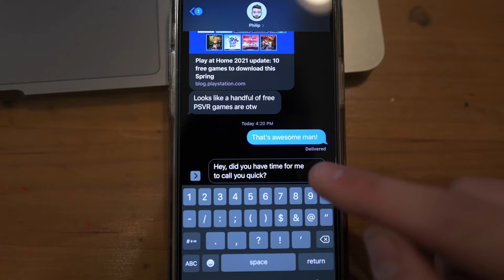I WON Matti Haapoja's Film Festival Contest | My Submission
Here is my submission to Matti Haapoja's Film Festival. Still can't believe I won but I'm so grateful for the recognition.  Thanks Matti 🤗

My Gear:
Nikon Z6
Nikon Z6II
Nikon Nikkor Z 85mm F/1.8 S
Nikon Nikkor Z 35mm F/1.8 S
Nikon Nikkor Z 20mm F/1.8 S
Nikon Nikkor Z 70mm-200mm F/2.8 S

Gimbals and Tripods
Ronin RS2 Gimbal
JOBY GorrilaPod
PGYTech MantisPod Pro
Neewer C Stand with Boom Arm
Neewer Tripod/Monopod
Neewer Travel Light Stand
Phone/Average Tripod

ND Filters
Pouch for your NDs
Battery Pouch

Audio
Rode Mic Wireless Go Lavaliers
Tascam DR-40 Channel Portable Digital Recorder

Monitors
Ninja Atomos V Monitor

Lighting
Godox SL60W
Godox P90L (90cm Parabolic Soft-box) w/ Honeycomb Grid
Aputure Light Dome Mini II
Aputure AL-MC
Aputure AL-MX
Neewer Metal 10.6 inches Round Bi-Color LED Video Light

Action Camera
GoPro Hero 8

Drone
Mavic Mini Drone

Storage, SDs, XQDs and CF Express
Samsung T5 Portable SSD
Samsung T7 Portable SSD
10TB Seagate Harddrive
SanDisk 64GB Extreme PRO
SanDisk MICRO 64GB Extreme Pro

Follow the links for, it also helps me out a little ☺️

If you are a video creator as well, sign up for this service. Endless copyright music and sound effects!

Also, check out one of my favourite YouTubers' shop where I get a lot of my motion graphics